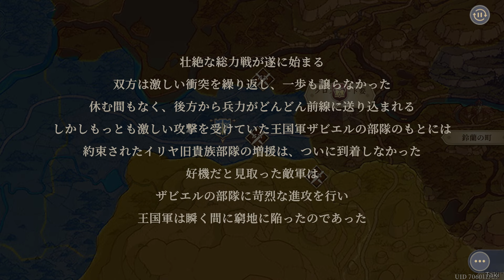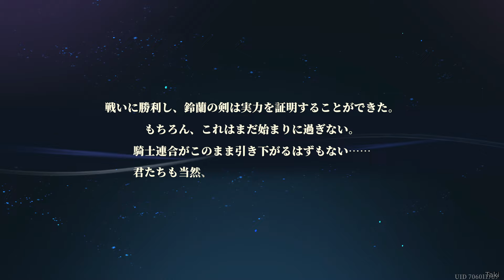【鈴蘭の剣】 運命の螺旋 第3章「消えない硝煙（イリヤ王国ルート）」ストーリーのみ Sword Of Convallaria Spiral Of Destiny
ゲーム「鈴蘭の剣」の「運命の螺旋　第3章　消えない硝煙」のストーリーまとめです。 イリヤ王国に関連するストーリーと重要なバトルのみを取り上げます。 動画が長くなりすぎないよう、ほとんどのゲームプレイをカットしました

あらすじ：
王国軍と契約を結んだからには、これからますます忙しくなるだろう。 だが何よりも大事なのは、間もなく始まるクロスロードの戦いだ。

【この「運命の螺旋」モードとは】：
神秘の力を秘めた鉱物「晶石」――そしてこの重要資源を産出する小国「イリヤ」、虎視眈々と狙ってくる列強各国、内戦に乗じて名を上げた宗教、この平和とは程遠い世界においても、平和を騙る暴力は後をた絶たなかった。もくろみと陰謀、背信と貪欲が平和を望む無辜な魂を苛む...惨苦の日々を強いられた人々は強大な力に希望を託す。目先の利益に囚われし者は、残酷な犠牲を意に介さない。しかし、「近道」の彼方に真の平和など存在しない。幸い、この闇夜においても、微かな光を灯す者は現れる。傭兵団「鈴蘭の剣」、君の選択が、世界を変える。

この動画は「運命の螺旋　第3章　消えない硝煙」のストーリーまとめです。

0:00:00　チャプター（サンプルシーン）
0:00:45　STORY1　王女の帰還 （ボイスシーン①）
0:08:49　STORY2　ウィルダ部族との同盟
0:24:35　STORY3　伝説の傭兵アガタ （ボイスシーン②）
0:32:36　STORY4　ルトフィとの密会 （ボイスシーン③）
0:52:10　STORY5　クロスロード要塞の戦

ゲーム：鈴蘭の剣
ジャンル: SRPG
プラットフォーム：iOS/Android/PC